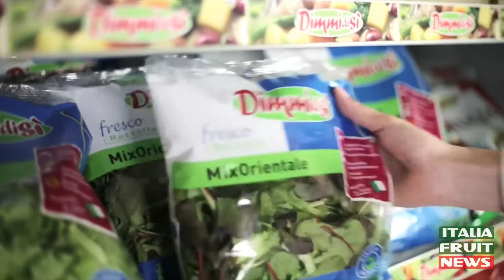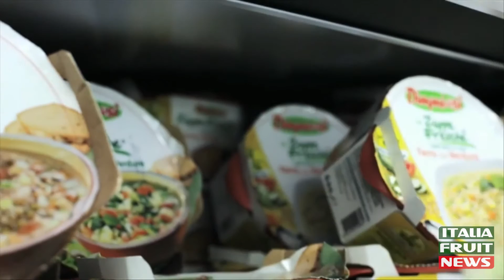Patrizio Roversi e Andrea Battagliola, confronto sulla IV e V gamma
Dialogo sull'ortofrutta pronta da essere consumata tra il conduttore televisivo Patrizio Roversi e il direttore commerciale de La Linea Verde, Andrea Battagliola. A moderare il managing director di Italiafruit News, Roberto Della Casa.